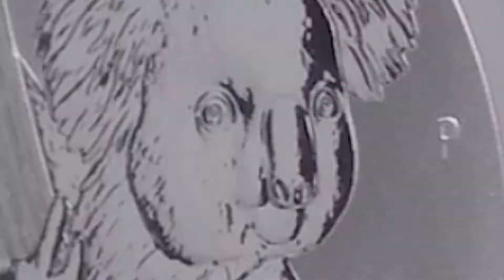Australia: 1 AUD 2020 - 1oz .9999 Ag BU - Koala 14/X